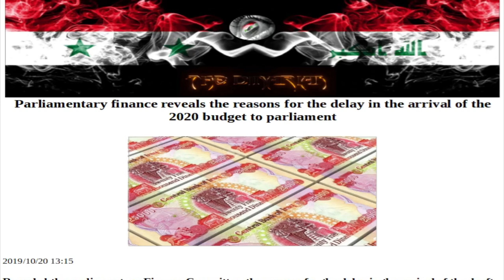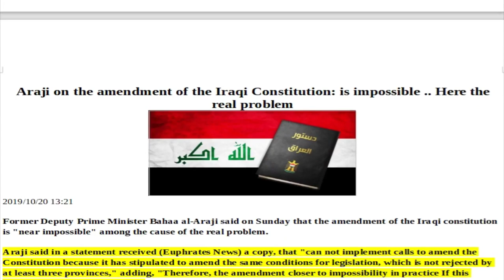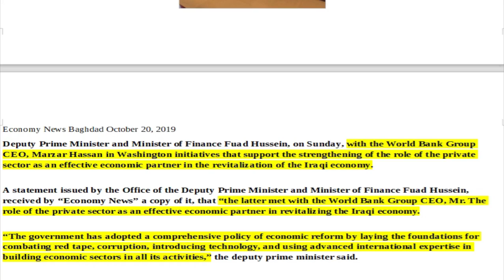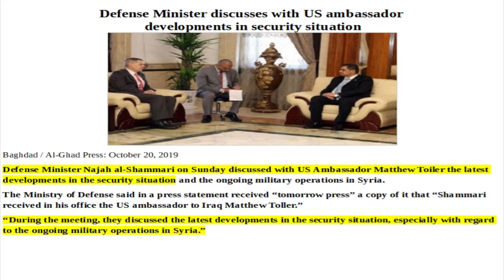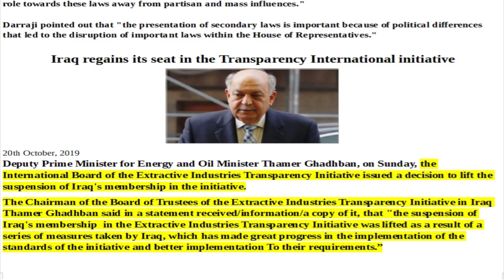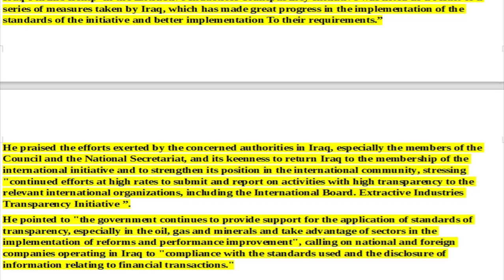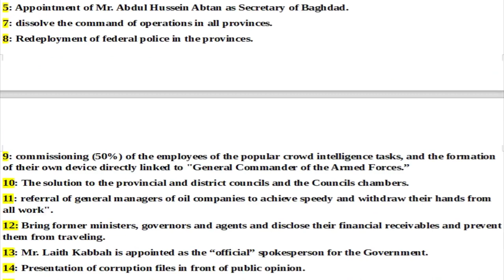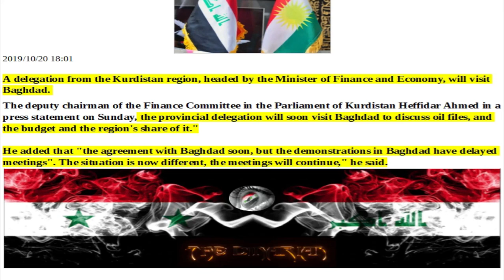IRAQI DINAR NEWS:Geopolitical Articles Of Interest around The Iraqi Dinar Revaluation/Reinstatement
Issue 73, Geopolitical Articles Of Interest around The Iraqi Dinar Revaluation/Reinstatement. 10/20/2019 Afternoon Blast...

Check Out Currency Exchange Planner (CEP)
The most advanced and affordable planning tool for the Dinar Community.

We need your help, hours of our time and research make this channel possible, Help us with our efforts by clicking